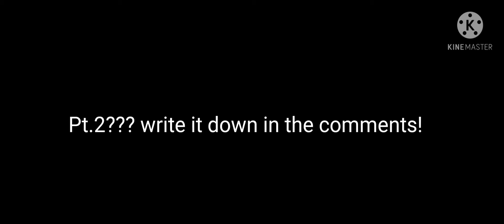Pt.1 of "Getting away..." read disc